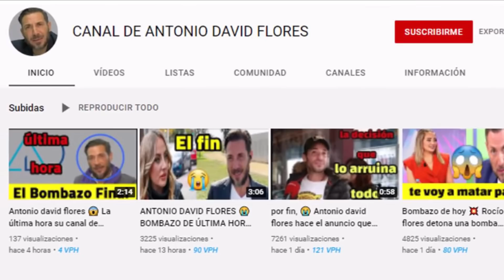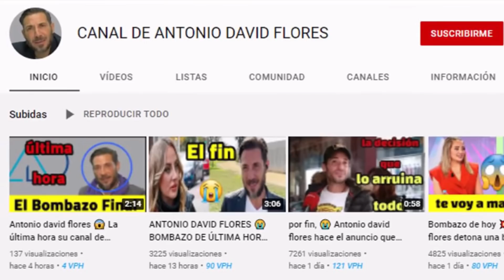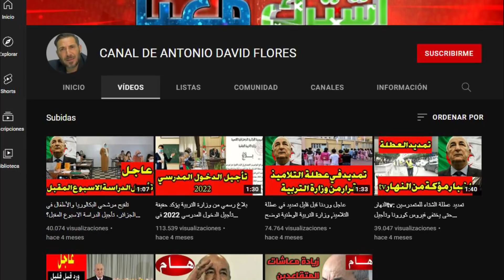😱 DURO ATRACO a Antonio David Flores!!